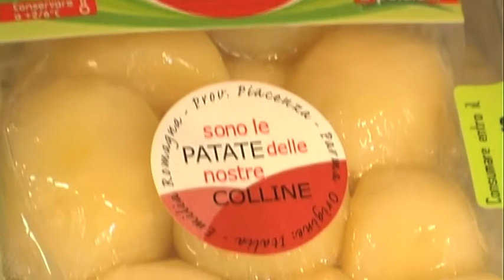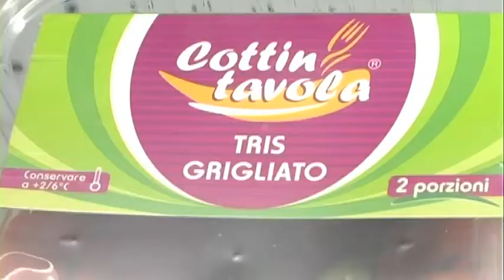Riverfrut - Tg Focus Economia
Riverfrut - Tg Focus Economia - Speciale Gusti e sapori
TG FOCUS ECONOMIA la Rubrica di Tg Economia dedicata alle notizie di